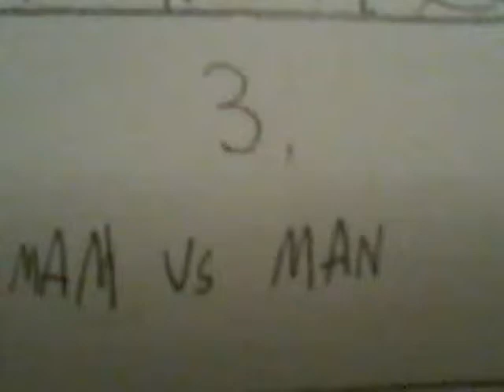MAN vs MAN jomp out of bed 3